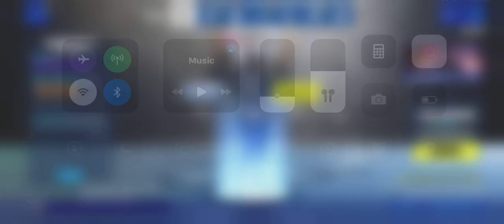I was in the event and thanks to storage it stopped recording